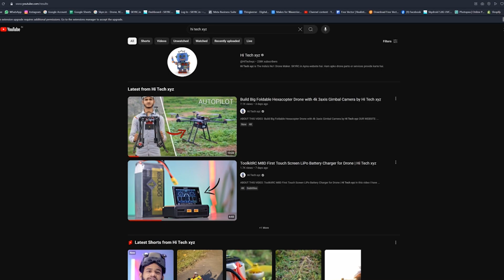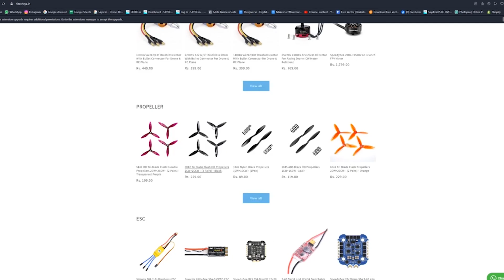Setup your FPV Drone like a Autopilot drone in hindi | Hi Tech xyz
📝 ABOUT THIS VIDEO:
 Setup FPV Drone like a Autopilot drone in hindi | Hi Tech xyz